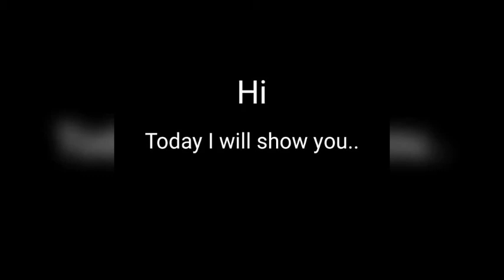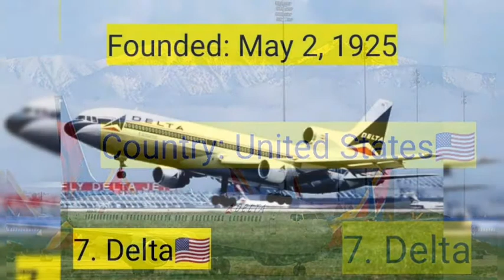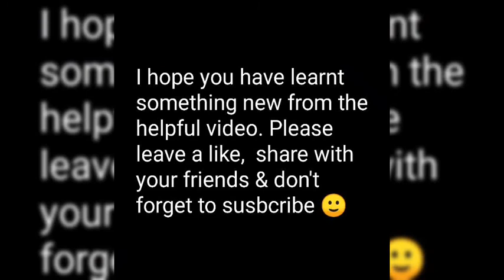✔️Top 10 Oldest Airline Companies In The World